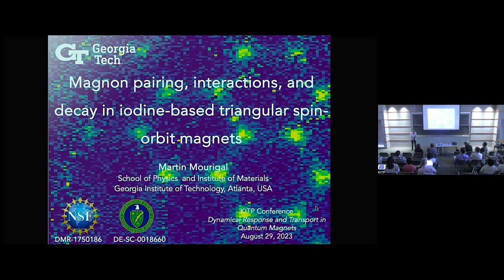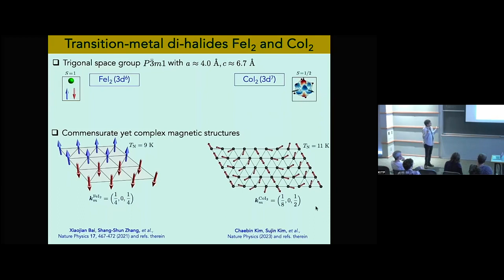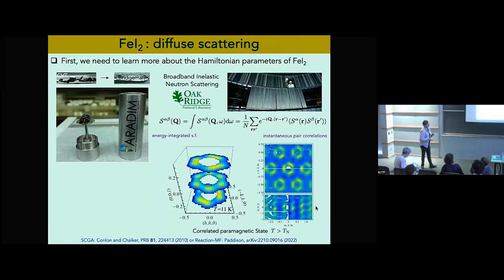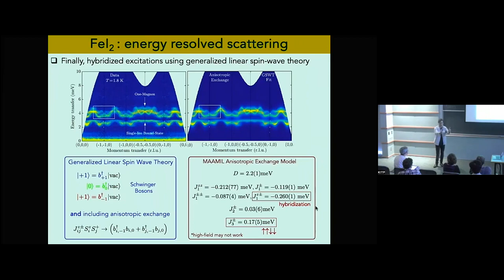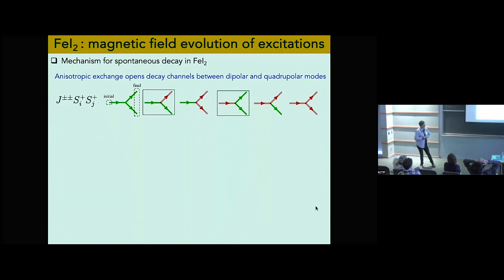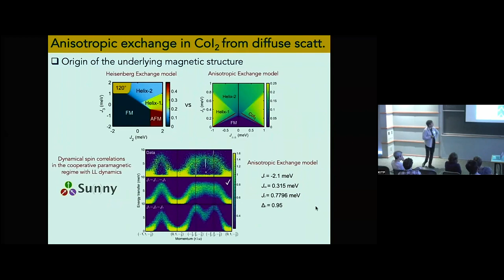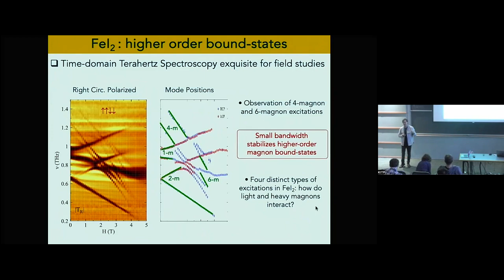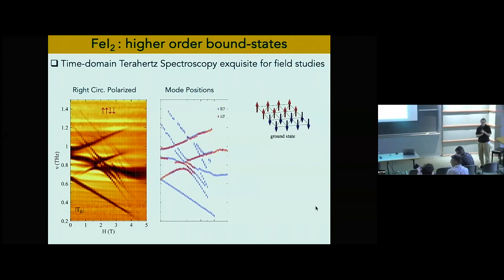Magnon pairing, interactions, & decay in iodine-based triangular... ▸ Martin Mourigal (Georgia Tech)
Full title: Magnon pairing, interactions, and decay in iodine-based triangular spin-orbit magnets

Recorded as part of the Dynamical Response and Transport in Quantum Magnets (qmagnets-c23) conference at KITP on August 28 - August 31, 2023 in Santa Barbara, CA.

Recent progress in magnetism has been made by steadily increasing our understanding of its quantum aspects, as well as by embracing the complexity of magnetic materials with entangled spin, orbital and lattice degrees of freedom. These efforts are revealing new horizons that remained hidden behind this complexity, such as the emergence of low-energy quantum gauge theories that control the collective phenomena of different classes of quantum magnets. Harnessing substantial progress over the last several years, this conference will bring participants together to address outstanding modern challenges of quantum magnetism. These will include the search for real materials with novel topologically-ordered states of matter, the computation and measurement of dynamical and transport properties that can reveal fingerprints of fractionalization and multipolar ordering and the roles of disorder and spin-phonon interaction. We will also include the emergent-electrodynamics induced by topological spin textures, the unusual dynamics of integrable systems, and the revolutionary twist on the quantum 2D magnetism provided by experiments on Moiré systems such as twisted bilayer graphene and transition metal dichalcogenide (TMD) bilayers.

Coordinators: Cristian Batista, Natalia Perkins and Lucile Savary